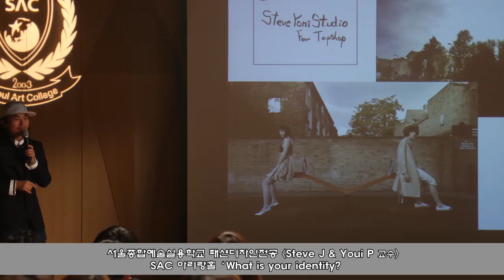[싹튜브] 서울종합예술학교 SAC Steve J & Youi P 교수 아리랑홀‘What is your identity?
Steve J & Youi P 교수 아리랑홀‘What is your identity?